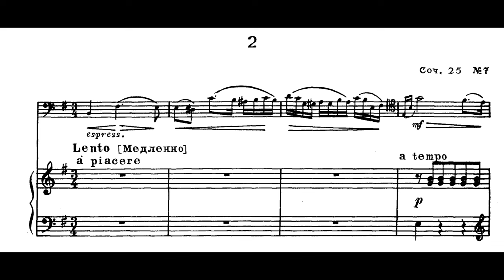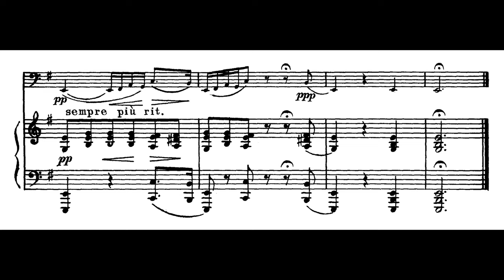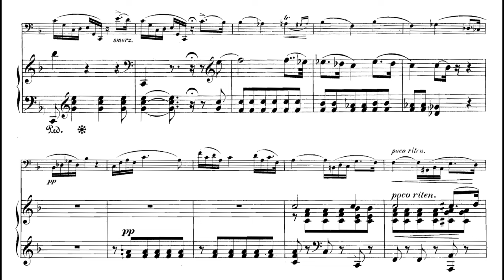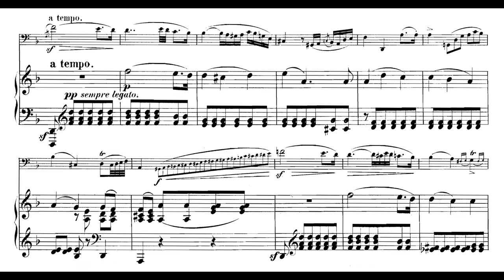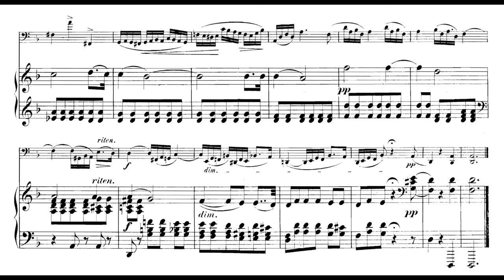Chopin/Glazunov, Franchomme: Etude Op.25 No.7 (Gabetta/Chamayou, Weilerstein/Barnatan)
Sometimes things are just beautiful, you know? You can say a lot about them, but the most salient musical fact is that the first note makes you stop breathing, and when the work ends you’re not sure if you ever let that breath go.

So it is with these two arrangements of Chopin’s 25.7 for Cello and Piano. Most days of the week I like Glazunov’s a little more, but they both work perfectly on their own terms, despite how different they are.

Glazunov changes things up a fair bit – since the cello now takes over the LH the piano gets an entirely new LH, which neatly anticipates the dotted motif you hear in the cello at 1:07 (the first occurrence of the motif is at 0:35). The piano also gets to echo a beautiful motif in the cello (1:21), although I think the decision by Gabetta/Chamayou to leave this out at 2:59 is entirely justified – it makes the harmonic change and the subsequent pause so much more effective. Glazunov also significantly simplifies the rapid LH runs originally for the piano when the move into the cello, which gives those runs a cleaner and more forceful melodic shape. But the most magnificent change Glazunov makes is the expansion of the registral space at 3:23, as the piano’s melody leaps up and becomes fortified in octaves, while the cello is left to reign the bass. It’s such a simple but powerful effect – have two instruments occupy a similar range, and then pull them apart suddenly.

Franchomme’s changes are much more modest – in fact for large parts his arrangement is essentially identical to Chopin’s original, except that the cello takes over the LH. But this too produces wonderful results – the rumbling LH scales are almost exactly preserved (except at 7:18, where Franchomme has to tread water around a low C for a bit to compress the scalar range into something manageable for the cello) and heighten tension very well. And at one point I think Franchomme clearly outdoes Glazunov – that’s in the dreamlike passage at 7:30, which is also the bit I love most in the original etude. Glazunov opts to use this passage (2:07) to have the cello gradually rise above the piano semiquaver melody; a lovely and rather playful manipulation of register. But Franchomme nails the actual feeling of the passage, to my ear. He gives the descending semiquaver line to the cello, while the piano takes the upper melody. And here, he actually does give the piano new notes deep in the bass, which add a richness almost like a pizzicato reverberation.

So in the end: a more reverberant, “wide-open” arrangement with the Glazunov, and a bleaker (but no less emotionally intense) intimacy from Franchomme. The gorgeous playing here is in line with these qualities – Gabetta is consistently lyrical, with semiquaver passages that build in momentum before cresting; Weilerstein is (especially in the quiet sections) much more parlando (“spoken”), with more time for gaps, tapers, and portamenti between notes – you can almost hear the tip of the bow navigating the strings. Gabetta’s tone is warm, natural; Weilerstein is more piercing, her vibrato faster and more plaintive.

0:00 (Glazunov) – Gabetta/Chamayou
5:13 (Franchomme) – Weilerstein/Barnatan